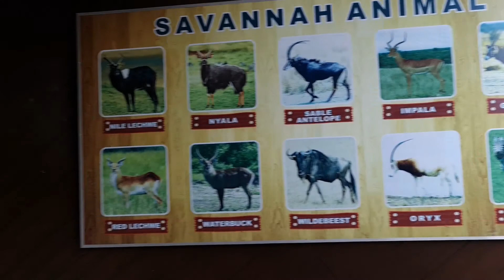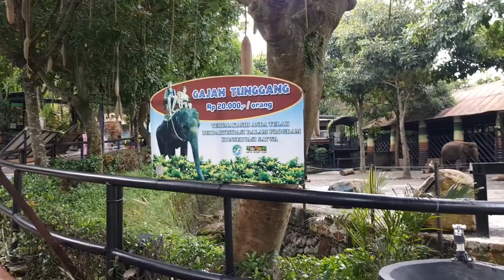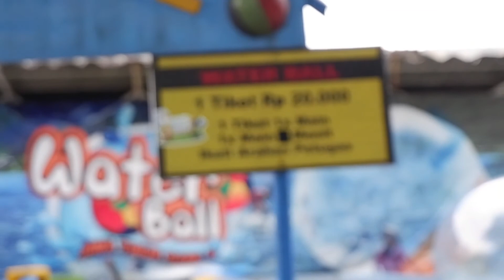JATIM PARK 2 | SECRET ZOO, 2020 seru banget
halo teman" kali ini kita seru seruan di JATIM PARK 2 | SECRET ZOO,
sekalian liburan akhir tahun . tonton dan suport terus yah

JATIM PARK  terbaru
suasana JATIM PARK 2
JATIM PARK  seru
vlog JATIM PARK 2
jalan jalan ke JATIM PARK 2